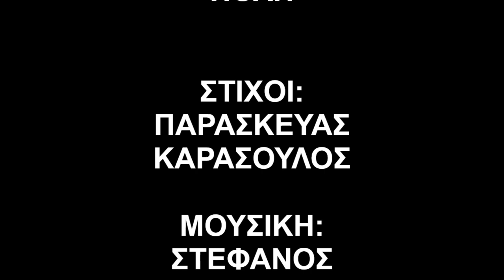ΣΤΕΦΑΝΟΣ ΚΟΡΚΟΛΗΣ -ΜΕΓΑΛΩΣΑ Σ΄ΑΥΤΗ ΤΗ ΠΟΛΗ ΔΙΣΚΟΣ:ΛΕΣ ΚΙ ΕΙΣΑΙ ΝΥΧΤΑ 1988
ΣΤΕΦΑΝΟΣ ΚΟΡΚΟΛΗΣ -ΜΕΓΑΛΩΣΑ Σ΄ΑΥΤΗ ΤΗ ΠΟΛΗ
ΔΙΣΚΟΣ:ΛΕΣ ΚΙ ΕΙΣΑΙ ΝΥΧΤΑ
ΣΤΙΧΟΙ:ΠΑΡΑΣΚΕΥΑΣ ΚΑΡΑΣΟΥΛΟΣ
ΜΟΥΣΙΚΗ:ΣΤΕΦΑΝΟΣ ΚΟΡΚΟΛΗΣ

Μεγάλωσα σ’ αυτή τη πόλη
μα δεν ξέρω τι της χρωστάω
ούτε και τι να της προσφέρω
ποια εικόνα της που έχω αγαπήσει να γλιτώσω
απ’ τον κακό της εαυτό πως να τη σώσω

Μεγάλωσα μες σ’ ένα κόσμο που κουτσαίνει
που περπατάει κοιτώντας πίσω κι αρρωσταίνει
που όλα ως τώρα μοιάζουν να ‘χουν ειπωθεί
και όλα ανοιχτά τα θέλουν να ‘ναι οι καιροί

Μεγάλωσα χωρίς σπουδαίες εντυπώσεις
από μεγάλες ταραχές κι αναστατώσεις
και έφτασα εδώ σ’ αυτή τη πόλη που ‘ναι ξένη
που ο εαυτός μου λες και κάτι περιμένει

Μεγάλωσα κι όμως ακόμα επιμένω
πως κάτι υπάρχει ακόμα για να περιμένω
κάτι που σέρνει αργά το βήμα του στην πόλη
αυτό που ακούν τα βράδια μα δε νιώθουν όλοι